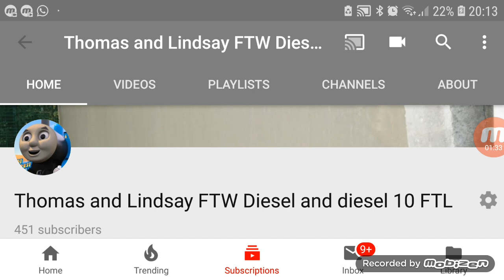Bad news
I'm seeing Show dogs on Thursday in Odeon cinema in Charlestown in my Summer camp